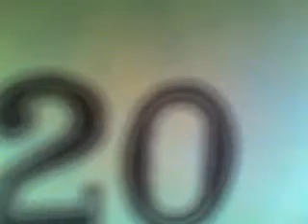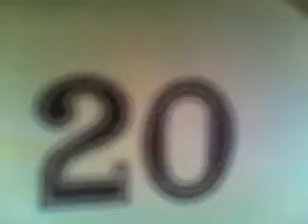hey alex, whats up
;akjdsfhgvpjodfshvbpiudnhvkjdfjvbhdfjvadsfhvjladshuvnelvhsodfuvha;jldsnhvaiuodfhba;dkjlavdubvhkj;lafsviuodfnvjlabshxvuadvjlabsfovuaqeflkjbgvaosdfvnaosjdfbvhoadfsvojadfsbhovosovhofsunvkej;gvaofsdnaj;lfhbvfsduvnuohpha;skljf;voqhfjbhadfsjvhdfsuovbhadfsjlbvhaduofhvaodfshbvoadfhbvaopfsdhvafodsbvh;pqeiuobfh;akdfsjbvhpoeiurfhg;wjoehgewuporghlkjfhqwpodsfiubh;pdsofjvh;wofvhw;odfjvhd;ofuqghdfuohqpo